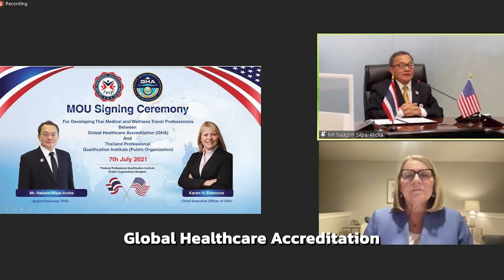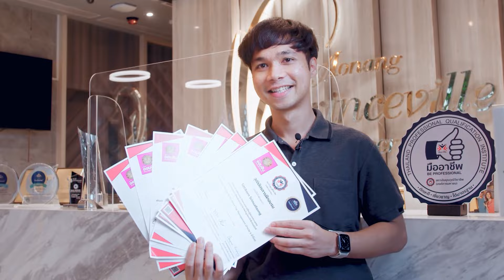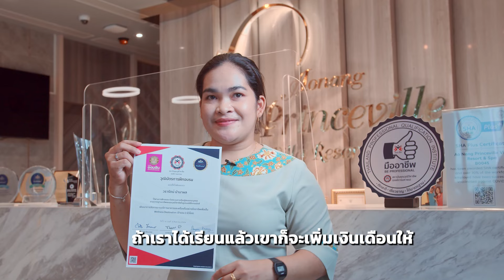From Professional ToMSMEs Wellness Hotelยกระดับมาตรฐานด้วยระบบคุณวุฒิวิชาชีพ TPQI (FullVersion)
อ่าวนางปริ๊นซ์วิล รีสอร์ท แอนด์สปา เป็นโรงแรมที่พักแห่งแรกของประเทศไทย ที่ได้รับมาตรฐาน Well Hotel จาก Global Healthcare Accreditation (GHA) ด้วยการ
ยกระดับมาตรฐานด้วยระบบคุณวุฒิวิชาชีพจากสถาบันคุณวุฒิวิชาชีพ (องค์การมหาชน)